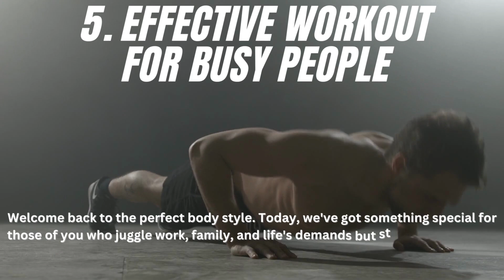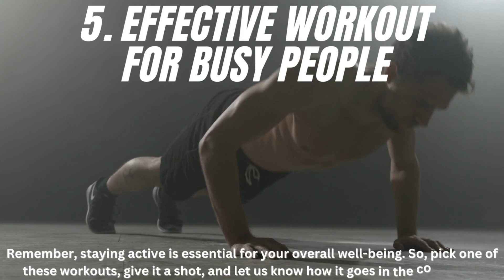5 Effective Workouts For Busy People: Creative Tips For Success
Are you struggling to find time to exercise amidst your busy schedule? Look no further! In this video, we'll share 5 effective workouts that are perfect for busy people. We understand that time is precious, so we've included creative tips to help you succeed in your fitness journey. Whether you're a stay-at-home parent, a busy professional, or a student with a packed schedule, these workouts can be easily incorporated into your daily routine. Say goodbye to excuses and hello to a healthier you with these 5 effective workouts for busy people!  Bye!
If you would like to learn more about dieting and weight loss. check out the description Below For My #1 Recommendations.
For Men And Women Over The Age of 50